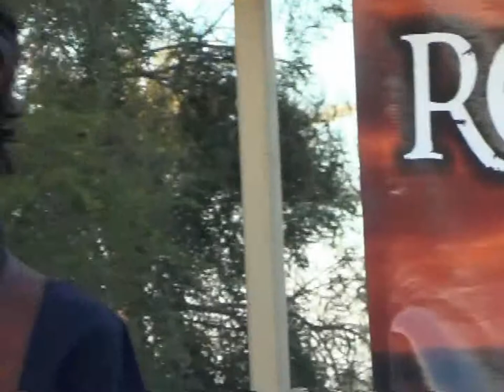Basketball Jones With Roger Clyne Pt 2 Live @ The Sand Bar, Chandler, AZ, April 19, 2013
Basketball Jones - Arizona's premiere disco/funk/dance/party band, playing all your favorite grooving hits. You should check it out.

Rich Charlton -- Lead Vocals/Guitar (Krak Smokin Grannies - The Suits)
Kevin Ichrist -- Bass Guitar/Vocals (Zowie Bowie - Dr. Ruth)
Jeff Quinonez -- Keyboards/Vocals (Rhythm FX - Market Field)
Tom Carr -- Drums/Vocals (Time Bomb - Angry Jon)
Brett Richey -- Guitar/Vocals (Innuendo - Impact)